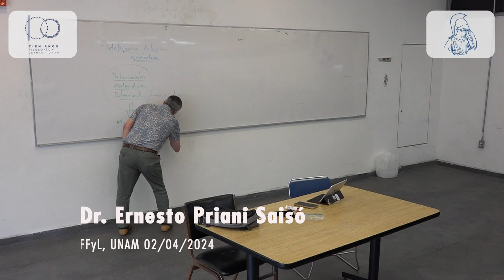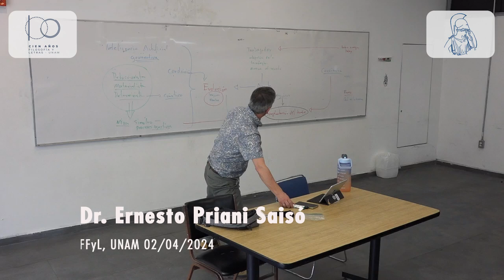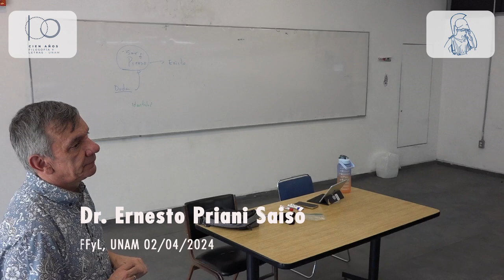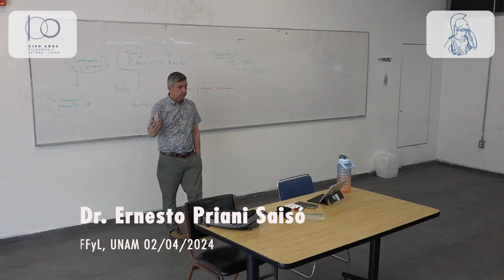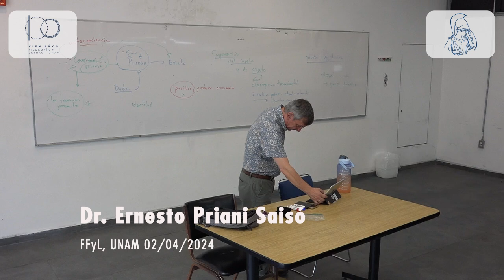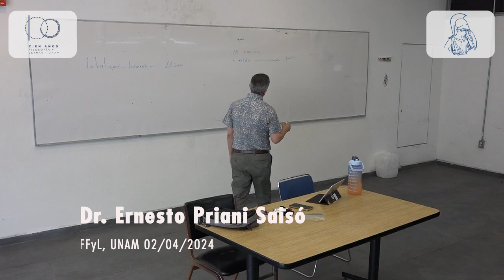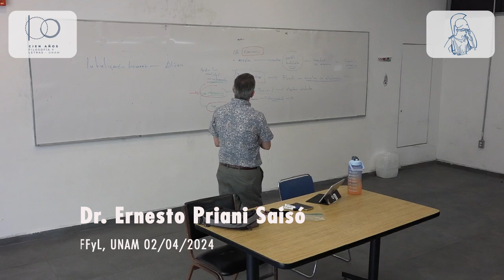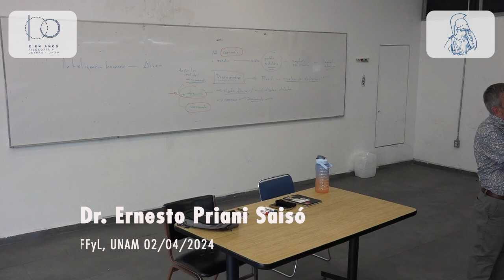Ernesto Priani. Problemas filosóficos de la Inteligencia Artificial 09. 02/04/2024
Secretaría Académica

Inteligencia, conocimiento, conciencia I
Profesor: Dr. Ernesto Priani Saisó
Semestre 2024-2